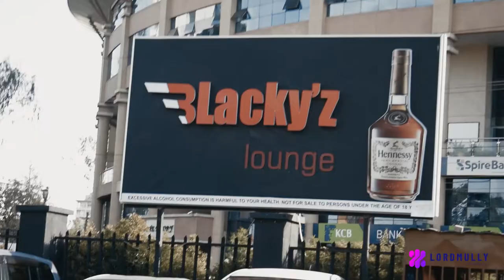A DAY AS A PHOTOGRAPHER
MY weekends are the busiest and i take you through my last weekday